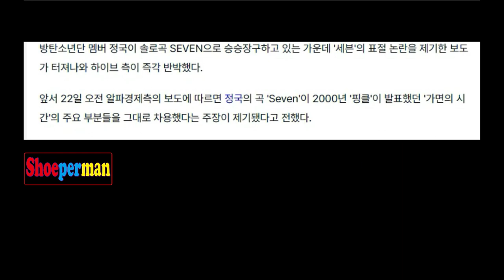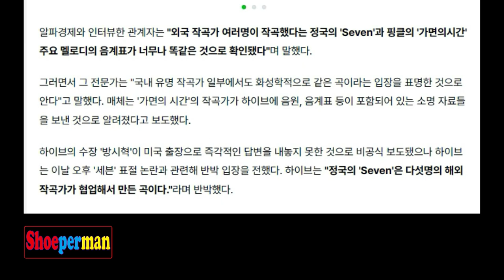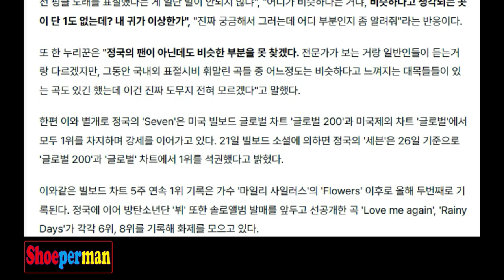BTS Jungkook's 'Seven' faces a controversy of plagiarism on Fin.K.L. 's 'Time of Mask'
"Breaking News"
Now BTS's Jungkook's solo song 'Seven' faces the controversy of plagiarism on Korean girl group Fin.K.L. 's 'Time of Mask' in 2000. It was reported on 22nd. Hive immediately responded unofficially "Nope".

Many netizens are wondering and responding "there isn't."